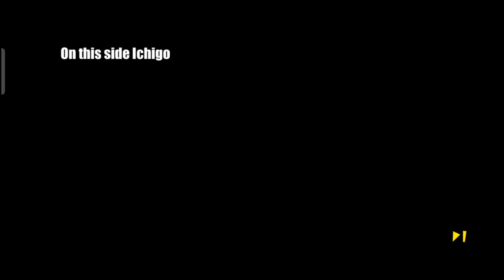ICHIGO JADI CHIBI LAGI?!! BLEACH IMMORTAL SOUL GAMEPLAY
online Game
phone : realme 5 pro
joint IG saya :raja_1744